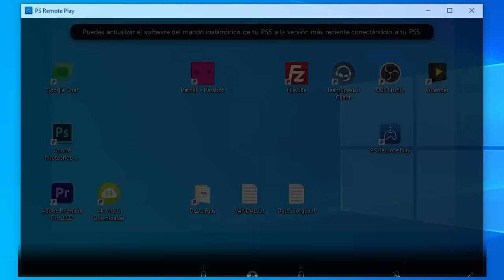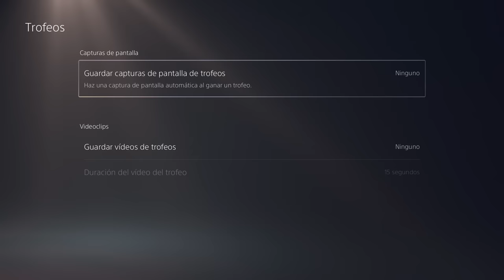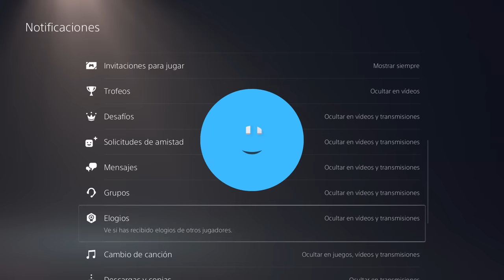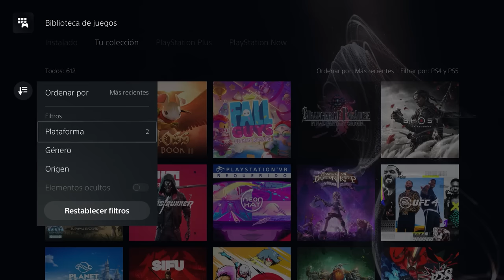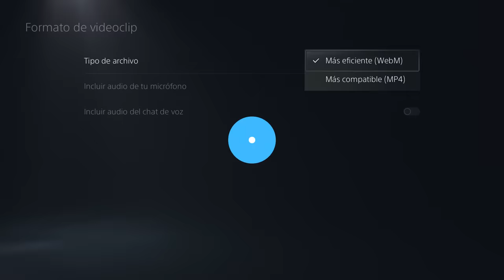15 TRUCOS para PS5 - Sácale el máximo provecho a tu nueva consola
15 trucos y consejos para PS5. Recopilamos algunas de las funcionalidades más útiles que ofrece la consola de nueva generación de Sony para que podáis sacarle el máximo partido.